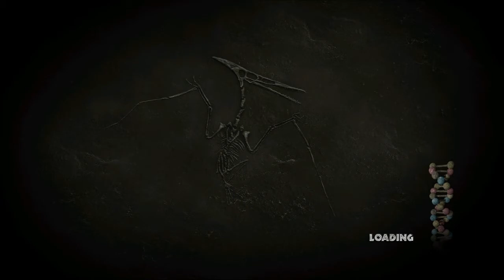[HD] LP-Jurassic Park: The Game part 02 commentary